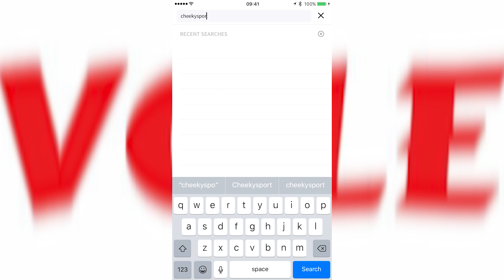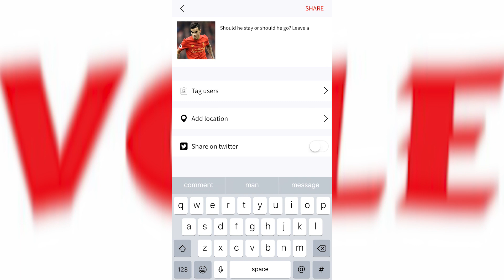CheekySport Talk Show | This Show Still Has No Name Yet | Help Us Name It!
Shout out to Power League in Wellington for hosting us, make sure you head over to their venues for all your football needs: